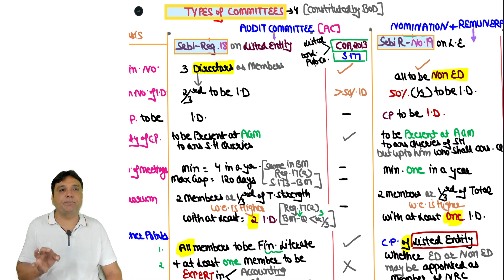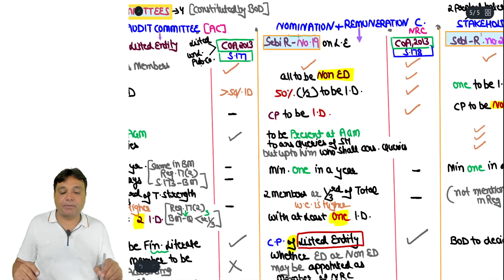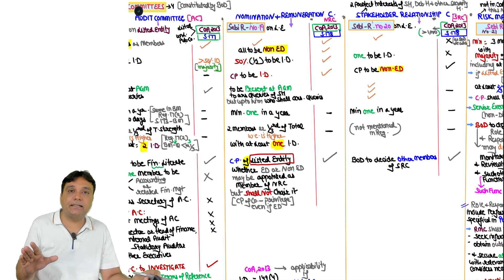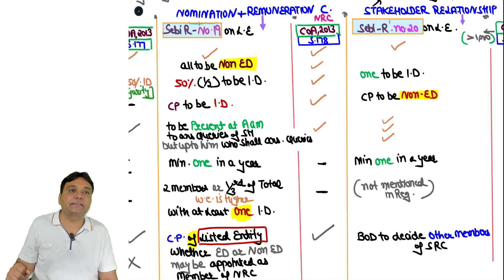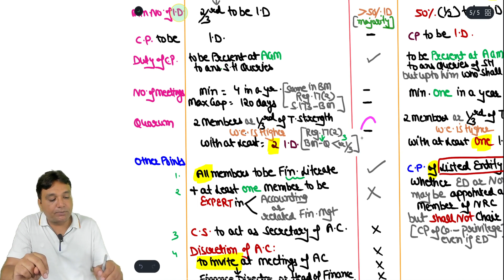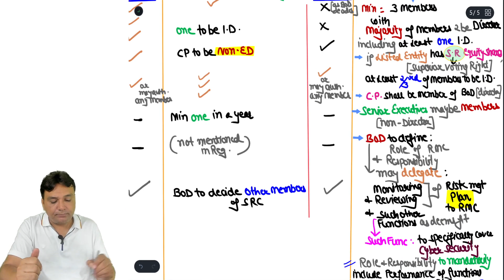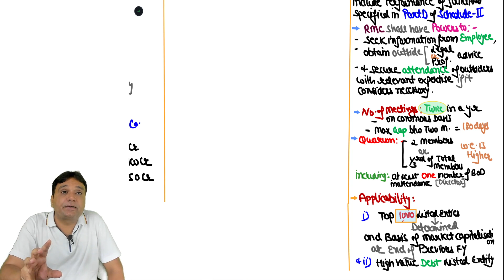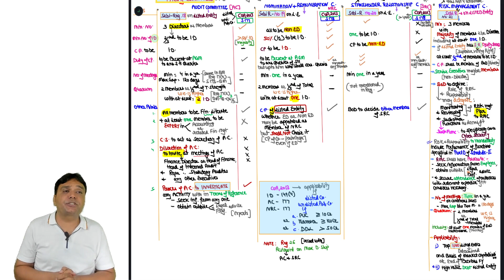SEBI -LODR Committees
For CA final Sebi LoDR on Various Committees along with Comparison with Companies Act